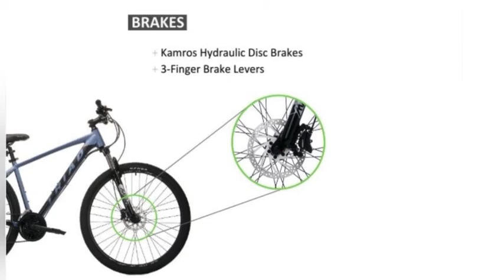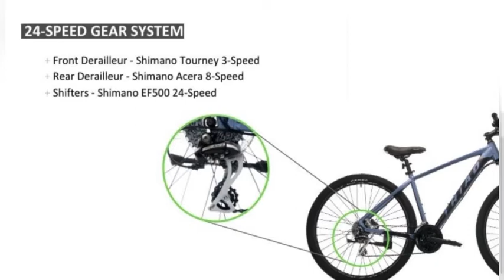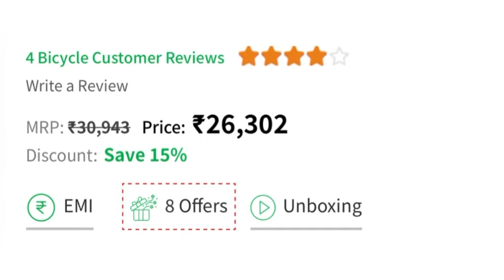The best MTB bicycle under 30k |Triad M7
Best buy price link 😱😱 -

My gadgets ✨-

Best gadgets for bicycle🚴💫

best back light for bicycle
best front light for bicycle
best helmet for bicycle
best phone holder
best n cheap seat cover
bestest air pump for bicycle (portable)
cheapest chain cleaner (spray)
cheapest chain cleaner for bicycle -
________________x____________x________________
BEST BICYCLES 🚴
Under 20 k
under 30 k